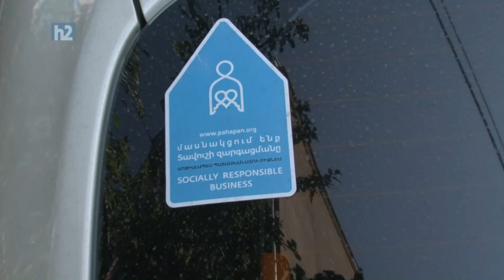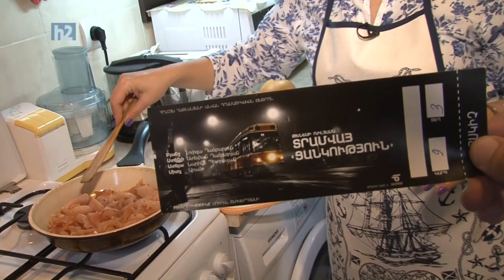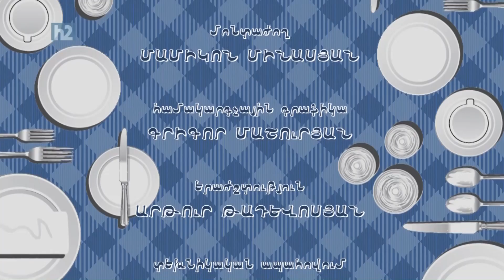Armine Hayrapetyan, Армине Айрапетян, Արմինե Հայրապետյան